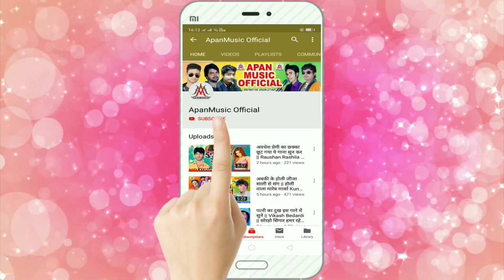Rohit Raja - Sitamarhi Ke Bam Kanwar Uthail - BolBam Song 2022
►Song : Sitamarhi Ke Bam Kanwar Uthaila
►Singer : Rohit Raja
►Lyrics :
►Company/ Label :- Apan Music
►Copyright : Apan_Music